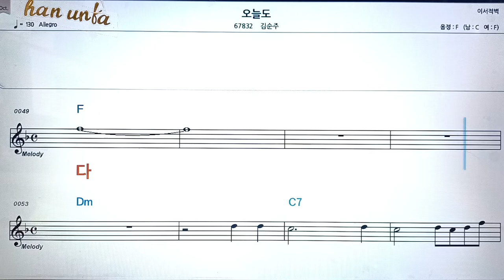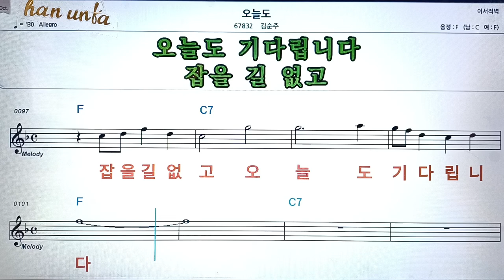오늘도/김순주👍노래 반주, 코드 악보,가라오케💋Karaoke*Sheet Music*Chord*MR